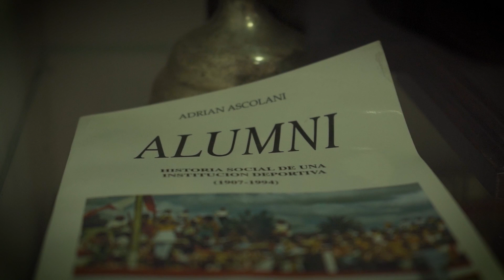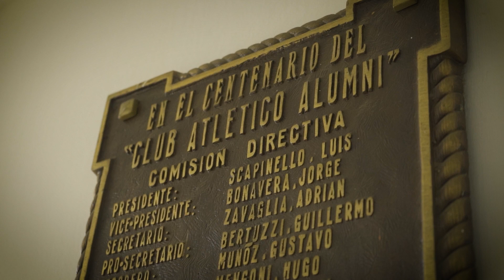Alumni 114ÑOS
Alumni una familia que cumple años...